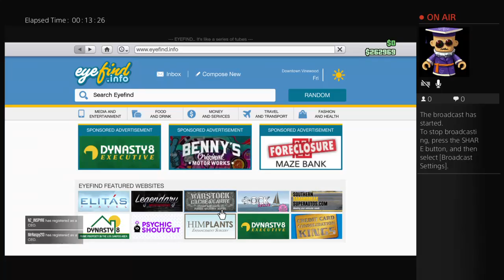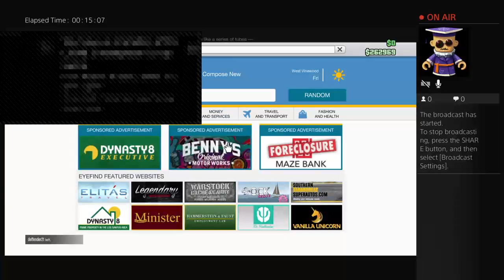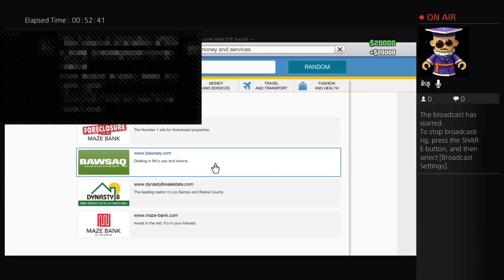GTA 5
Hi my name is Jayden and i like to post videos daily about games and random vlogs if you like my videos and like what i do than make sure to subscribe and share this channel to your friends if you recon that they would like this channel.

P.S if you are new to this channel plz make sure to hit that big red button!!